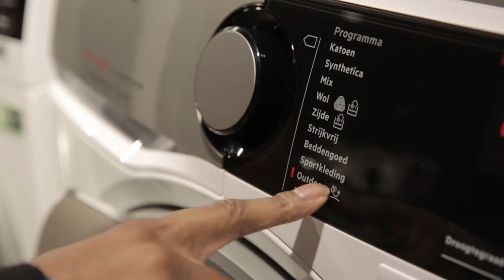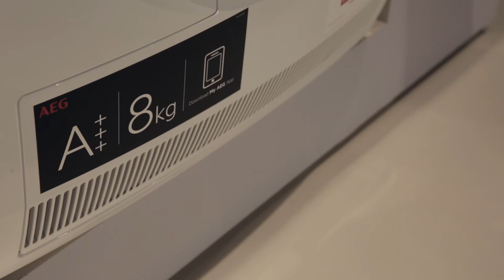AEG T8DE86ES wasdroger - EverythingVideo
Dit is de T8DE86ES wasdroger van uit de 8000 serie AEG. Deze wasdroger beschikt over AbsoluteCare-systeem, SensiDry, het ÖKOFlow-filtersysteem en ProSense technologie.
Deze wasdroger is geschikt voor elk type stof. Van een zachte wollen trui tot een zijden blouse, of… een ski-jack.

AEG noemt dit het AbsoluteCare®-systeem. Dit systeem heeft programma's op maat om de beweging en de temperatuur van de droogcyclus nauwkeurig aan te sturen. Volgens de fabrikant voorkomt dit krimp, behoudt de kleding zijn vorm en herstelt het waterdichtheid.

Zo worden wollen kledingstukken tegen de trommel aangedrukt, zodat ze plat kunnen drogen. Outdoorkleding krijgt de juiste hoeveelheid warmte om de volledige functionaliteit van het waterdichte membraan te herstellen.

De AEG SensiDry warmtepomp technologie onttrekt vocht aan stoffen bij een lage temperatuur van tot wel 52 graden. Dit doet het zonder dat de droogtijd langer wordt. Volgens AEG blijft de originele textuur van uw kleding zo langer behouden en bespaart het energie.

Het ÖKOFlow-filtersysteem bestaat uit 1 filter dat eenvoudig kan worden verwijderd en schoongemaakt. Mede door de luchtstroming van het filter wordt 8 kg was in 173 min. gedroogd. Dat gebeurt met energieklasse A+++.

De ProSense®-technologie past de droogtijd en het energieverbruik aan, aan de omvang van de lading. Volgens de fabrikant bespaart deze technologie u tijd en energie.

EverythingVideo